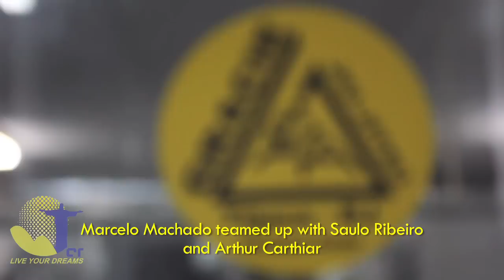Training at Gracie Tijuca: Jiu-Jitsu in Rio de Janeiro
Led by head professor Vinicius Aieta, the team trains on one of the largest mats in Rio de Janeiro and blends traditional jiu-jitsu with modern sporting techniques.

Gallery of images of training BJJ in Rio from our visit to Gracie Tijuca

Connection Rio is the best combination of accommodation and BJJ training in Rio de Janeiro.

The Connection Rio house is close to the best BJJ gyms in Rio de Janeiro. Train BJJ In Rio de Janeiro on an intensive BJJ camp or a personalised stay, it's up to you.

We have shared rooms and en-suite private rooms, apartments and houses with gardens and pools